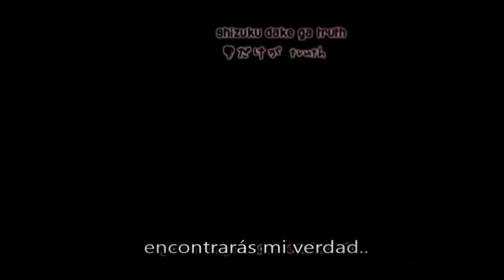RADIANTE MAÑANA ANGELIQUE cap 9 1-2 SUB ESPAÑOL